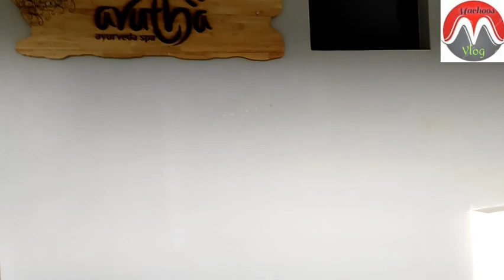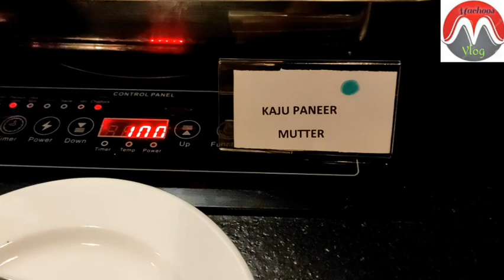View of morickap resort...{part-2}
MORICKAP RESORT
Banasura Sagar Dam Road
Pinangode[PO],Vythiri
Wayanad,Kerala - 673122